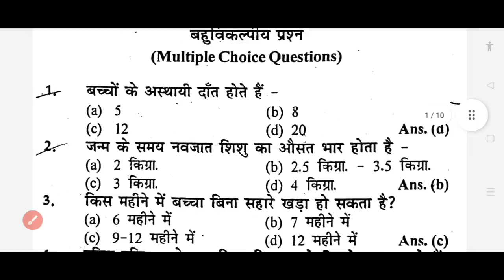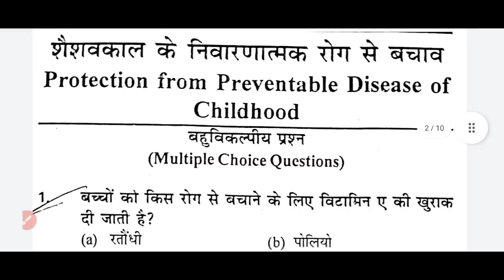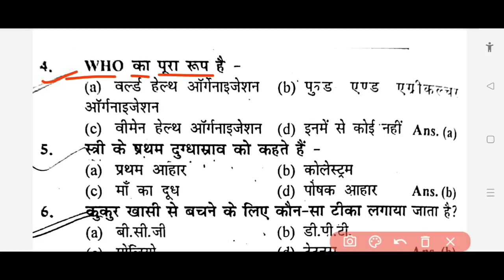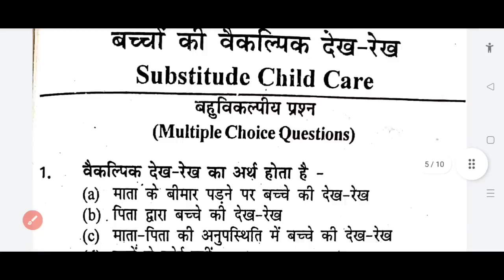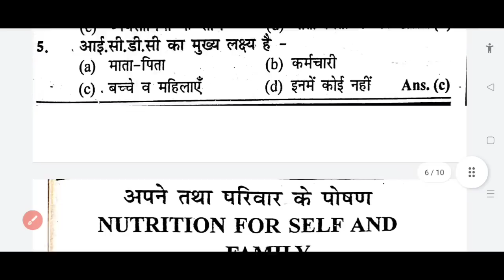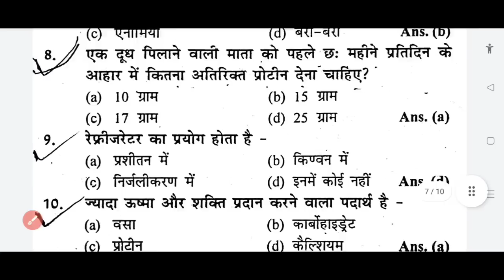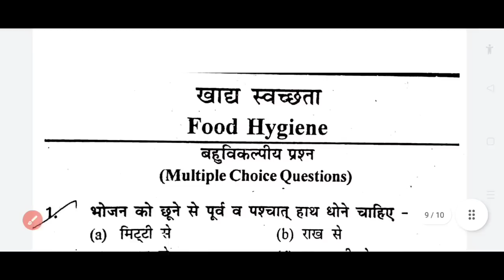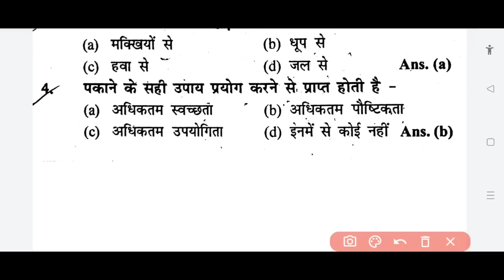कल का वायरल प्रश्न 🔥 ll jac board class 12th Home Science vvi questions 2023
highlights:-
jac board class 12th hone science vvi questions
jac board class 12th home science Subjective question
jac board class 12th home science objective modal paper solution 2023
jac board class 12th home science vvi questions chapter wise
jac board class 12th home science question bank question answer
jac board class 12th Home science question bank 2011 2 marks questions
jac Board class 12th home science science MCQ questions 2023
jac board class 12th home science science chapter 1
jac board class 12th home science science important questions
jac board term class 12th home science mcq question
 jac board term 1 class 12th home science chapter 1
 class 12th arts home science questions 2023
 jac board class 12th arts home science term 1 question
jac board arts home important questions 2023
 jac board home science vvi questions
jac board class 12th arts home science modal paper solution
jac Board class 12th home science MCQ modal paper questions 2023
jac board class 12th home science modal paper solution
jac board class 12th home science modal  questions